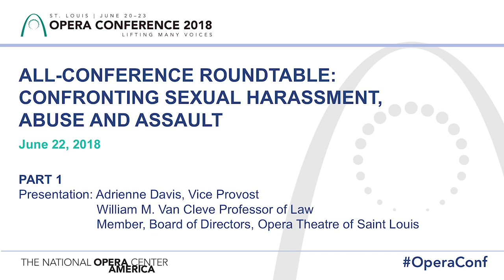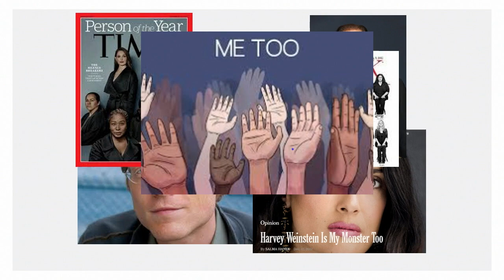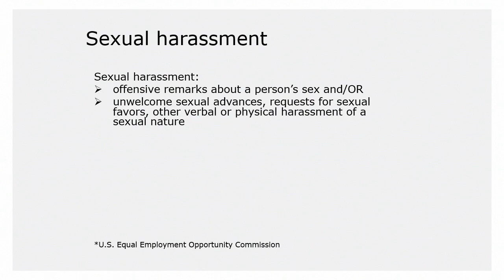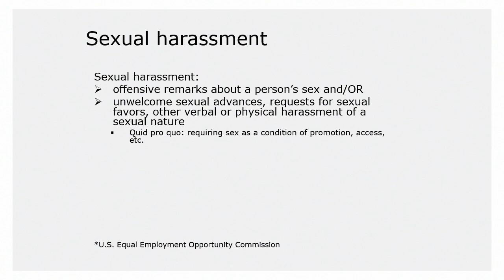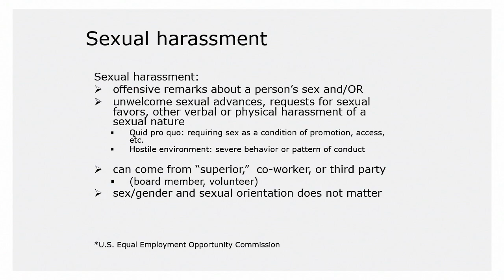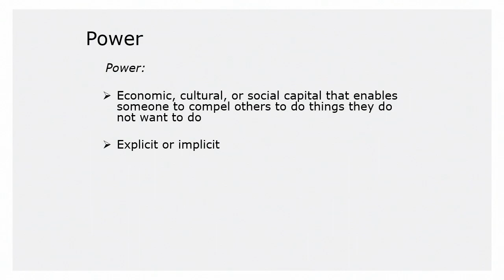Roundtable Confronting Sexual Harassment, Abuse and Assault: Part 1 (Presentation)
Understanding the dimensions of sexual harassment, abuse and assault is essential for every staff member, trustee, volunteer and artist – but is only a first step. Ensuring that your company has policies, procedures and a culture that protect everyone who brings our art form to life is the essential next step and requires an organization-wide commitment. This session features advice and discussion about ways to sustain a respectful creative environment.

Part 1: Presentation

Adrienne Davis, Vice Provost and William M. Van Cleve Professor of Law; Member, Board of Directors, Opera Theatre of Saint Louis

About
OPERA America is the national service organization for opera and is dedicated to the creation, presentation and enjoyment of the art form.

Company Overview
Founded in 1970, OPERA America has an international membership that includes nearly 200 Company Members, 300 Associate and Business Members, 2,000 Individual Members and over 16,000 subscribers to its electronic news service.